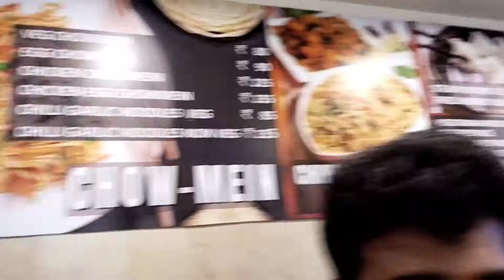Kolkata New Market Shopping|Cheapest Market in kolkata|Esplanade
Install the app to follow my photos and videos.